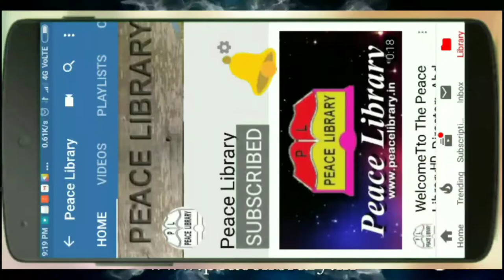PL ফোনালাপ। আলেমরা জিহাদের কথা বলে না কেন। আব্দুল কাইয়ূম পিস লাইব্রেরী। Alemra Jihader Katha Balena